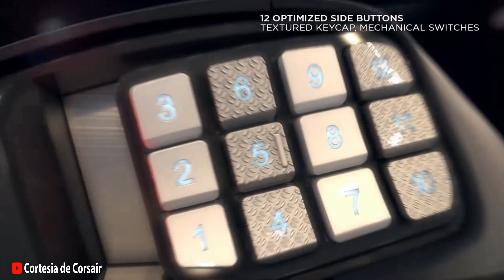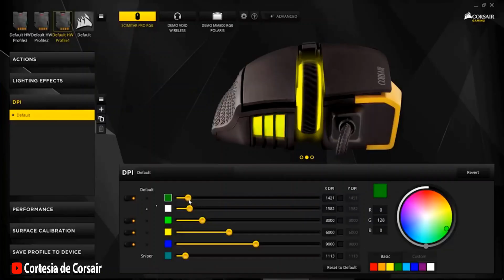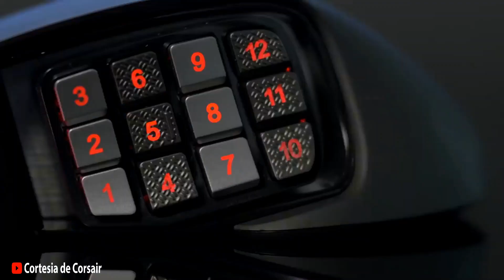Corsair Scimitar RGB Elite: Reseña Resumen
¡Hola a todos los gamers! Si están buscando un mouse de alta gama, les recomendamos que vean esta reseña del Corsair Scimitar RGB Elite. En este video encontrarán un resumen del análisis completo que ya hicimos. Pueden verlo en el link de la descripción, donde podrán conocer todas las características y funciones de este increíble mouse. ¡No se lo pierdan! 🔥💻🕹️

Descargo de responsabilidad: El siguiente video cumple con las normas comunitarias de YouTube. Las imágenes utilizadas en este video son con fines educativos y toda la información presentada en el video fue recopilada de fuentes no oficiales y suposiciones.
***Las imágenes, música, imágenes y gráficos utilizados en el video se rigen por la Política de uso justo de YouTube en virtud de la Sección 107 de la Ley de Derechos de Autor de 1976. Si tiene algún problema de derechos de autor, por favor contáctenos.